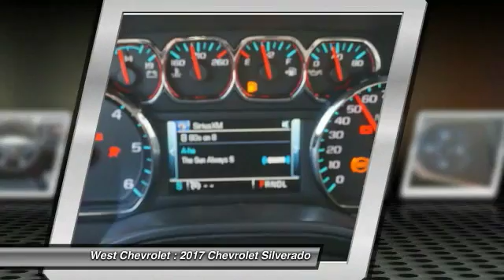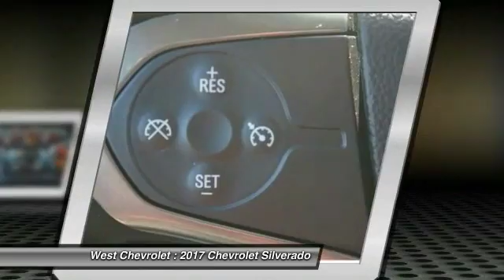2017 Chevrolet Silverado Alcoa TN 297765